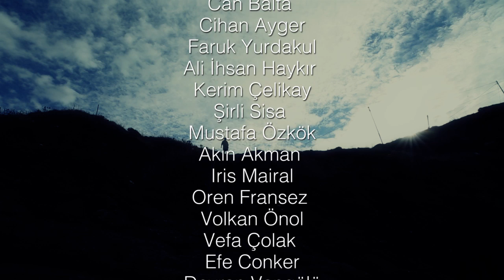Murathan Özbek'ten ''an'' sergisi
Fotoğraf sanatçısı Murathan Özbek'in, Galatafilm sponsorluğunda hazırladığı ''an'' sergisi'nin kamera arkası görüntüleri.